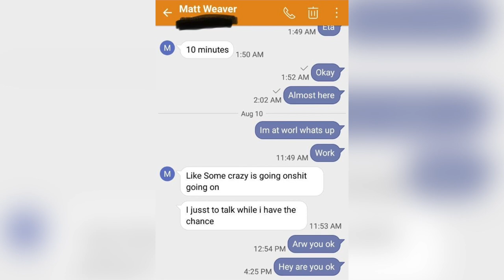WHAT HAPPENED TO MATTHEW WEAVER?!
♡ OPEN THIS FOR MORE FROM ME ♡